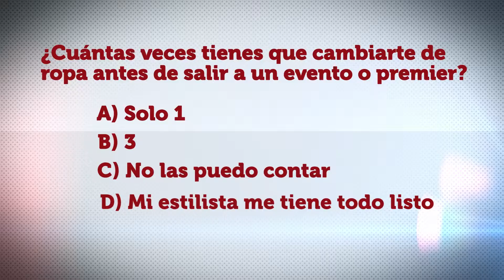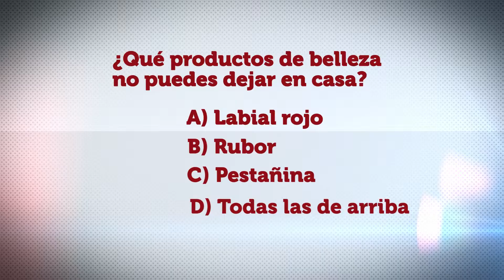Los íconos de moda de Zoë Kravitz | Telemundo Mujer | MDH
La joven actriz tiene un estilo muy único y comparte sus gustos con nosotras

Es un lugar donde podrás encontrar todo lo que necesitas saber sobre moda, trabajo, salud, hogar y mucho más.

Mujer de Hoy | Los íconos de moda de Zoë Kravitz | Telemundo